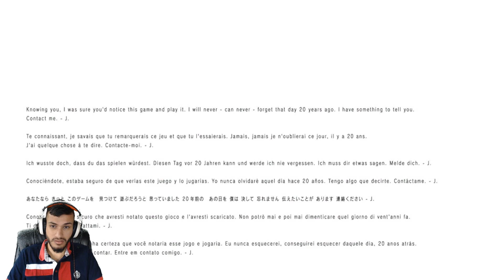سايلنت هيل - الحلقة الثانية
صلوا على رسول الله محمد صلى الله عليه وسلم

يا ريت تشترك/ي في القناة حتى ما يفوتك كل جديد وتعمل شير للمقاطع حتى نوصل هدفنا وهو ال 10 الاف مشترك.
انضم الينا في قناتي على الديسكورد للتحدث عن الفيديوهات واللعب معا :
تشاهد في حلقة اليوم :
نبذة عن اللعبة :
* لدعم القناة ماديا :
افضل السلاسل الاسطورية على القناة :
الله يسعدكم كلكم حبايبي .5 مواه
قوانين القناة والبث المباشر :
1- اهم شيء الاحترام المتبادل
2-يمنع التلفظ بالكلمات الجنسية او البذيئة
3-يمنع التحدث بالمواضيع السياسية والدينية
4-يمنع الحرق في الالعاب ...سيتم عمل بان
اي شخص يخالف القوانين سيعاقب بطرد مؤقت او طرد ابدي
دوش
DOSH
دوش DOSH
جيش الكومنتري
تختيمات
دوش تختيمات
ريد ديد ريدمبتشن 2
فار كراي 5
فار كراي نيو داون
ريزدنت ايفل 2
باتل فيلد 5
باتل فيلد 1
ببجي
فورتنايت
ماين كرافت
دايز جون
ايام مضت
ذا ديفجن 2
دوش للالعاب
اسطورة التختيمات
جست كوز 4
جتا 5
اساسن كريد
فورزا هورايزن 4
تومب ريدر
سبايدرمان
جود اوف وار
اله الحرب
ديترويت
ذا كرو 2
واي اوت
رينبو
فورزا هوايزن 3
ريزيدنت ايفل 7
كونترول
مترجم للعربية
مترجم عربي
فيفا
مدبلج عربي
مدبلج للعربية
الكلمات الدالة:
سايلنت هيل - الحلقة الثانية,كشفت وجهي اخيرا .لعبة سايلنت هيل P.T,FACE CAM,وجهي,كشفت,C920,LOGITECH C920,SILENT HILL,p.t silent hill,رعب,كاميرا,فيس كام,silent hill,سايلنت هيل,التل الصامت